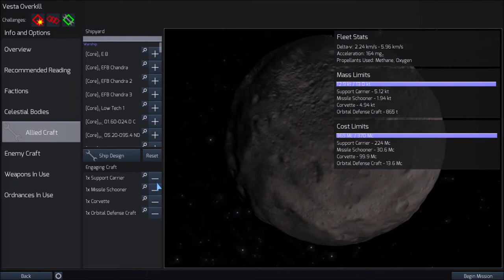Children of a Dead Earth: Sillyship bug returns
Even with Stock AI replacement and expansion mod, running turns of 6 h or longer leads to Siloship not depleting all its missiles while in orbital view, therefore risking to self-destruct once it enters combat.